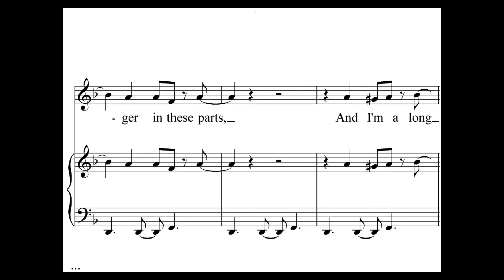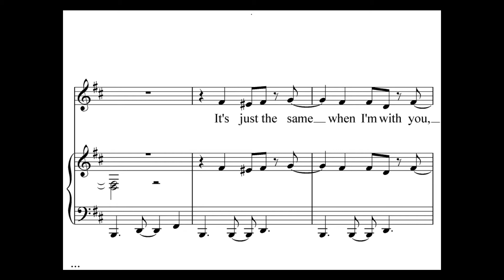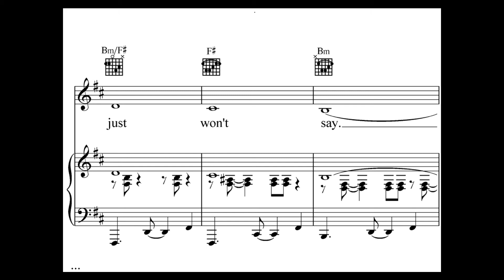John V. Heyes (songs) - I'm Just A Stranger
SONG TITLE: I'M JUST A STRANGER